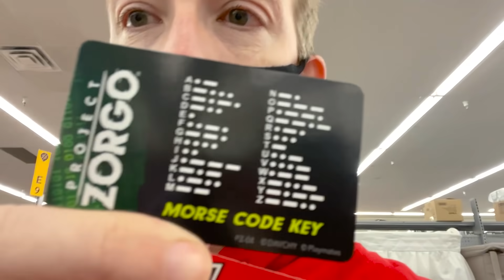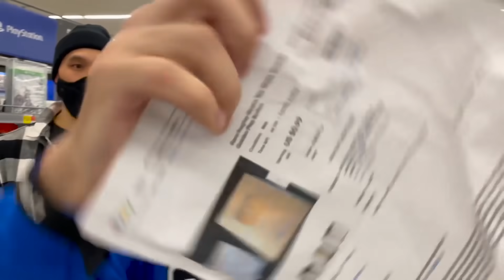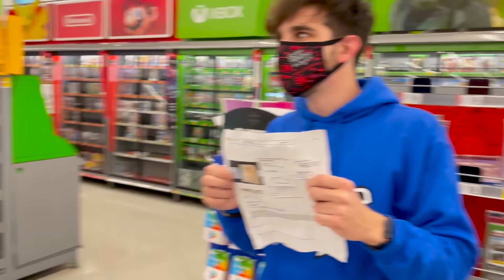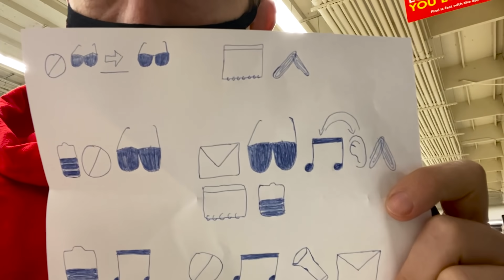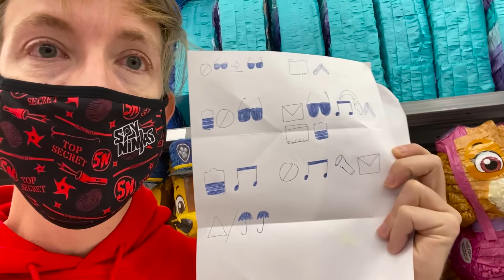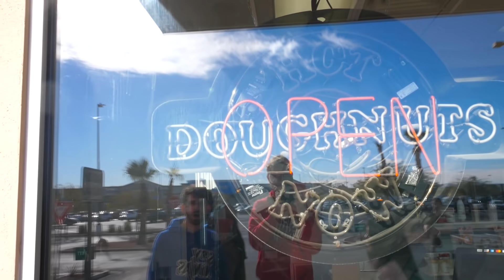I CAUGHT A THIEF AT WALMART!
HE STOLE SOMETHING!

After Chad Wild Clay made "WHO CAN EARN THE MOST MONEY IN 24 HOURS?", Vy Qwaint created "A YOUTUBE THIEF IS AMONG US? Spy Ninjas Find Clues Hid on eBay Stolen Gold Play Button!", and Daniel Gizmo uploaded "WHO CAN FACE MY BIGGEST FEAR?", we discovered that Regina Ginera's YouTube Gold Play button was stolen! The thief is selling it on eBay! We have to find the imposter who betrayed us and is selling this! We found clues that revealed it could possibly be ex-Project Zorgo Hackers that hang out at Walmart! We know that this thief is into video games like Roblox and dancing. Could it be the Cloaker or PZ9? At Walmart, the Spy Ninjas encounter three sus imposters. Chad finds someone sneaking a secret clue under the La Croix's, Vy and Melvin encounter an ex-hacker and almost got into a battle royale, and Daniel and Regina meet a breakdancer! Who could it be? I hope the Play Button doesn't get sold for $10,000!